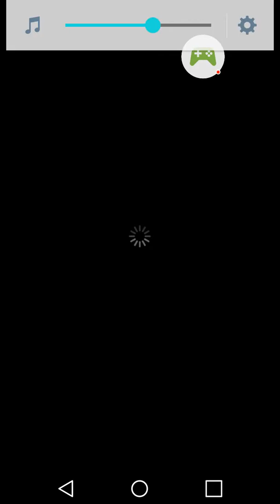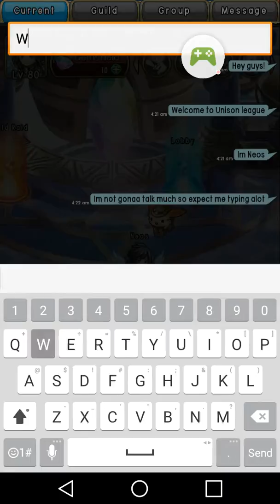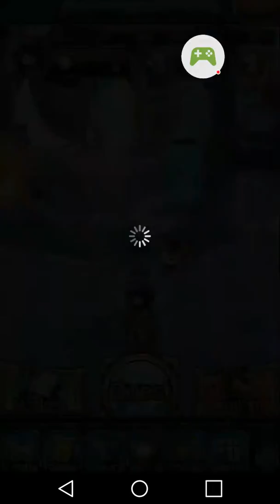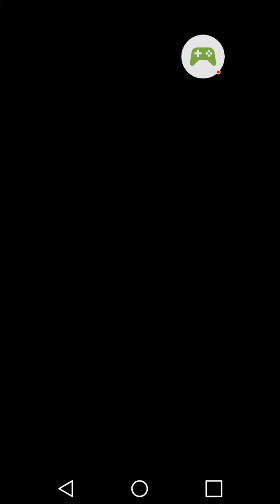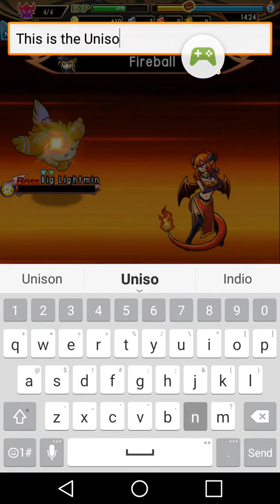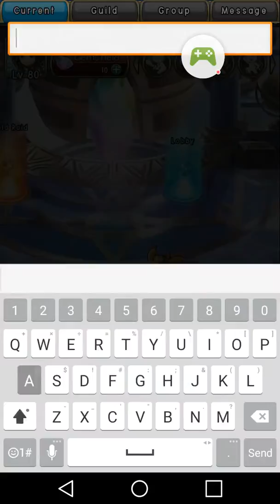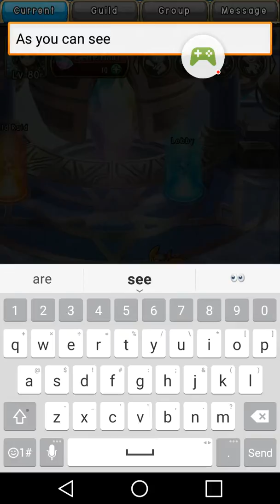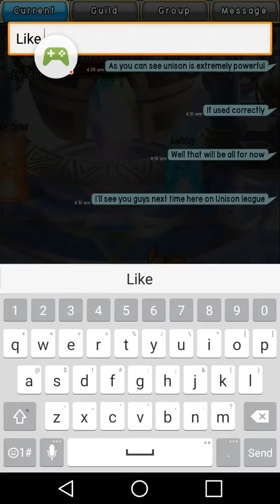Unison League -Episode 1( The angel general helping noobs) Haumaforte stage 1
Unison League
Welcome to Unison league!!! The world where warriors and fighters team up with each other to fight monsters,and have the ability to summon their own! Im extremely op with this game so expect alot of easy quest for me.